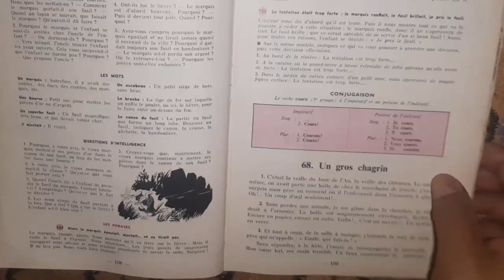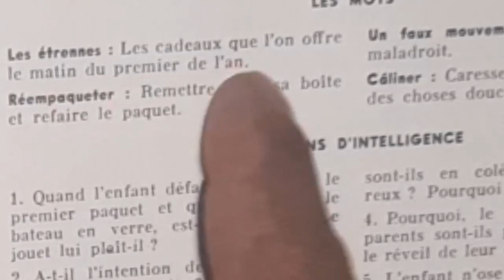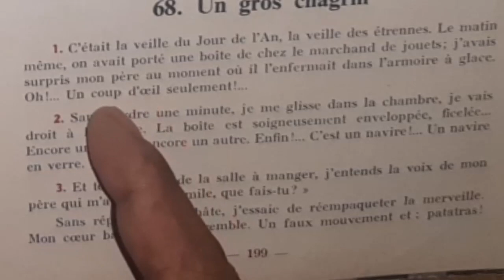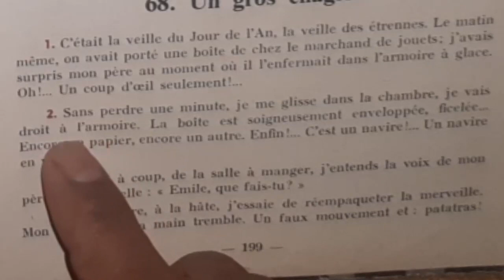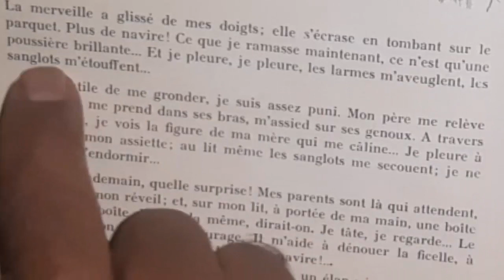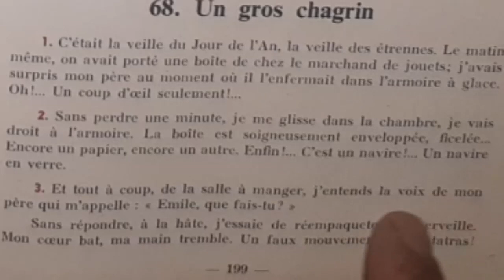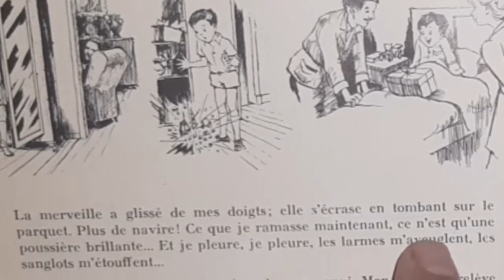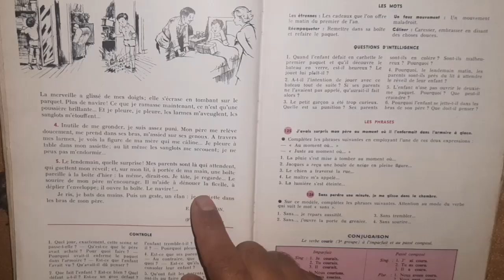Bien lire et comprendre. Un gros chagrin 1/2